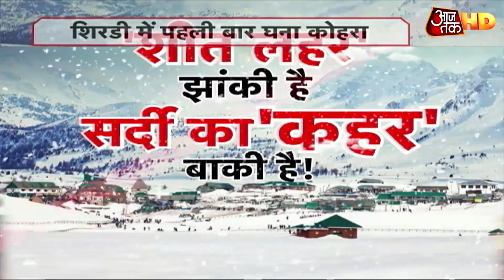शिरडी में पहली बार घना कोहरा, शीत लहर झांकी है, शर्दी का कहर बाकी है!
दिसंबर का महीना उत्तर भारत में शर्दी का सितम ढाता है, लेकिन इस बार का मौसम अलग ही संकेत दे रहा है. इस बार पहाड़ो पर बर्फबारी अच्छी खासी हुई है. उन इलाकों में अगर कोहड़ा नजर आता है तो उसके क्या मायने हैं.